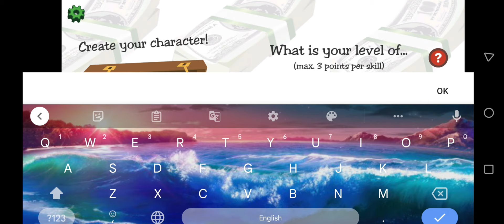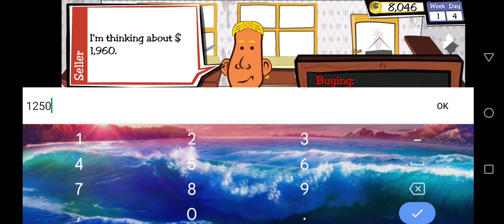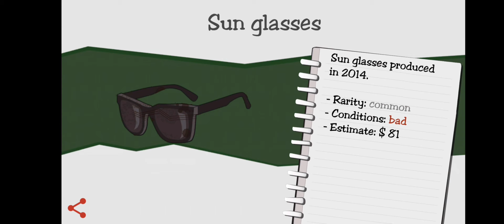I STARTED MY OWN BUSINESS💲. DEALER'S LIFE LITE 🤝 GAMEPLAY.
Hi guys this is Diversion Gamerz and I am playing Dealer's life lite now.

TAGS-
IGNORE
rv life
rv
dealers life 2 samed güngör lite
dealers life 2 samed güngör
dealers life 2 rehber
dealers life 2 nasıl oynanır
dealers life 2 İnceleme
dealers life 2 gameplay
dealers life 2 türkçe
dealers life 2 türkçe oyna
dealers life 2 İlk İzlenim
dealers life 2 İzle türkçe
dealers life 2 oynuyoruz
dealers life 2 türkçe oynanış
dealers life 2 türkçe yama
gaming
rving
motorhome
runaway roses
travel trailer
buying an rv
tiny home
rv sales
camping
ekw
rv living
flight gamer
addams
wednesday
rv life full time
shorts
gta 5 shinchan
skibidi toilet
gta 5
gta 5 mods
gta v
camper
pulsar talion xg35 for sale
bisexual
lesbian
gay scene
gay movie
gay
lgbt
lgbtq
film reviews
film review
film
movies
movie
movie recaps
movie recap
review film
reviews
review
movie reviews
movie review
ebike reviews
ebr
electric bike reviews
talion
pulsar
pulsar xg35
the late night vision show
hansetx
outdoor legacy gear
pulsar talion xg35 thermal scope
pulsar talion xg35 thermal imaging riflescope
pulsar talion xg35 vs. xq38
transgender
pulsar talion xg35 price
pulsar talion xg35 640 resolution
pulsar talion review
pulsar talion xg35 vs. pulsar talion xq38
pulsar talion xg35 specs
pulsar talion xg35 review
talion xg35
talion xg
pulsar talion xg
pulsar talion
pulsar talion xg35
camper trailer
small travel trailers
rv campgrounds
small campers
used rv for sale
fifth wheel
rv parts
toy hauler
camper trailers
travel trailers for sale
rv dealers
camping trailers
truck campers
rv rentals
travel trailers
wynn
motorhomes for sale
rv for sale
campers for sale
rv parks
camping world
the great outdoors rv company
fishing arroyo city texas
arroyo city fishing 2023
arroyo city fishing spots
arroyo city fishing
fishing south texas
south texas fishing
south texas redfish limit
south texas redfish
hard side max
1910
real light
real lite
real-lite
palomino
composite
welded
frame
aluminum
life
vanlife
home
motor
van
campervan
gorving
go
luke
levi
sales
kuhn
ron
michigan
indiana
ohio
sherwood
sale
for
pride
truck
pride month
love is love
gay kiss
gay story
boys love
gay drama
queer
hot guys
shirtless
gay series
homosexual
pelangi 21
resume
should i try rving
new vs. used rv first time buyers
used vs. new rv
5th wheel
rv camping
rv tips
resumo
resumen
rv buying questions
rv buying for beginners
rv buying secrets
rv buying mistakes
rv buying process
rv buying guide
rv buying tips and advice
rv buying
viral video
new or used rv
new vs used rv
ioniq 6 speedo problem
ioniq 5 speedo problem
ioniq 6 binnacle not working
ioniq 5 binncacle not working
kia ev6 speedometer not working
kia ev6 speedo not working
kia ev6 problem
ev6 adas failure
ev6 driver display failure
rv nomad
camping rally
nest
airstream
egg camper
new video
escape
oliver
scamp
bigfoot
lil snoozy
casita
fiberglass camper
fiberglass travel trailers
ekw_
luigi's mansion dark moon
luigi's mansion
princess peach game
princess peach
mario kart 8 deluxe
mario kart
super mario
mario
nintendo direct reaction
nintendo direct
nintendo switch
nintendo
wealthy
moto edge 40 review after 20 days
moto edge 40 proximity issue
moto edge 40
moto edge 40 charging time
moto edge 40 battery issue
moto edge 40 battery test
moto edge 40 display
moto edge 40 heating
moto edge 40 software
moto edge 40 bgmi
moto edge 40 camera
moto edge 40 speakers
moto edge 40 vs iqoo neo 7
moto edge 40 vs nothing phone 1
moto edge 40 vs realme 11 pro
moto edge 40 review
moto edge 40 after 1 week usage
moto edge 40 long term review
technical
rv trip wizard
fulltime rv living
turnip boy commits tax evasion
turnip boy robs a bank review
let's try turnip boy robs a bank
let's play turnip boy robs a bank
turnip boy robs a bank gameplay
turnip boy robs a bank
turnip boy
live in arizona
senior rv living
senior living
motor coach tour
motor coach
rv tour
america
senior citizen rv living
rv lifestyle full time
senior citizen
rv living for beginners
rv living full time class c
rv living full time
2035 electric cars
electric cars 2035
electric cars the truth
electric cars lies
all electric cars
electric car
ev charging infrastructure
electric car charging
ev infrastructure
ev's
all you need to know about electric cars
are electric cars the future?
electric cars
political
doug in exile
biden
how to install car for sale in mobile
how to play car for sale in mobile